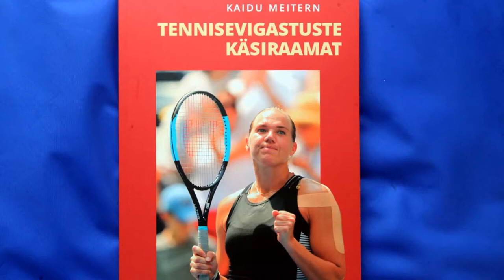video TENNISEVIGASTUSTE KÄSIRAAMAT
video  "Tennisevigastuste käsiraamatu" tutvustus - Kaidu Meitern ja Madis Rahu